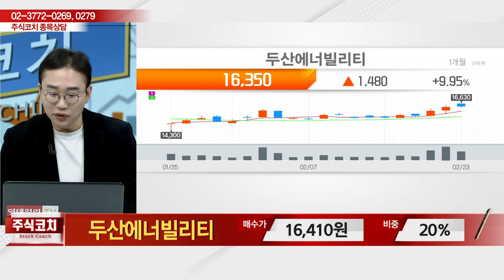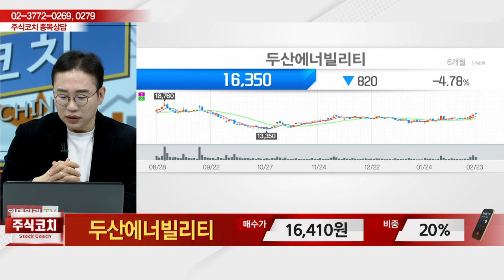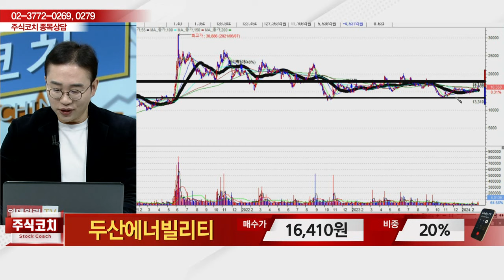두산에너빌리티(034020)_김현구 전문가_종목 상담 (20240224)